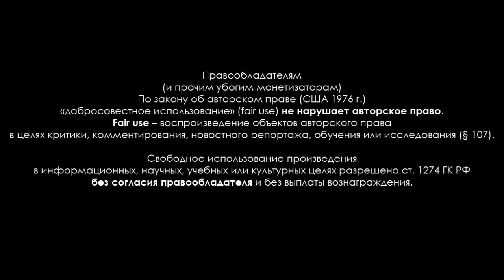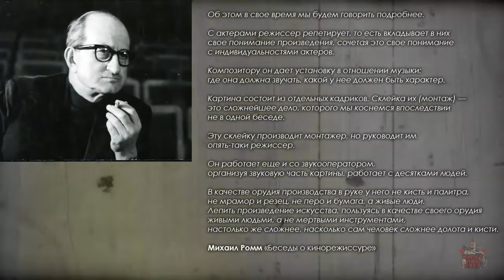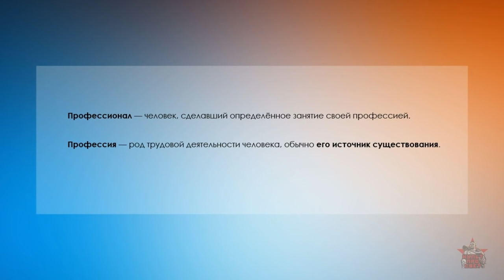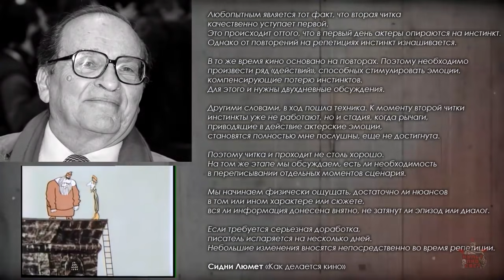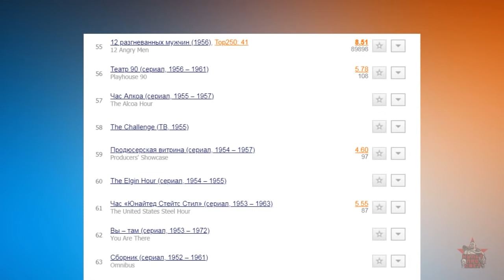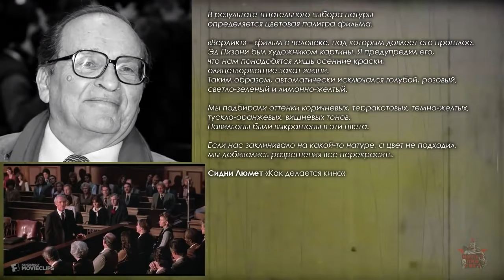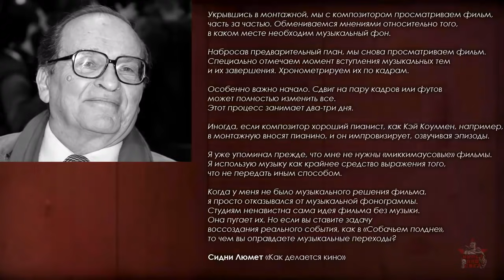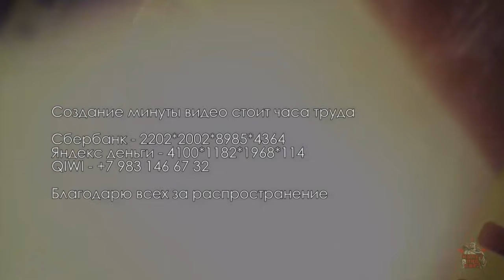Профессиональные режиссёры. Экспертное мнение Диденко наоборот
О том, что такое режиссура, кто такие режиссёры и о разнице между профессионалом и Диденко.